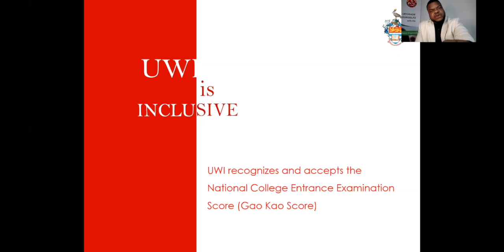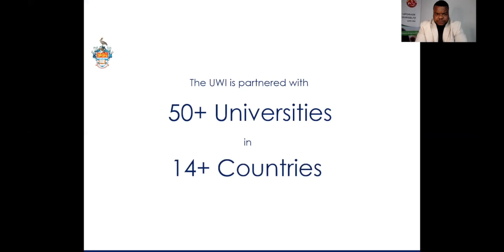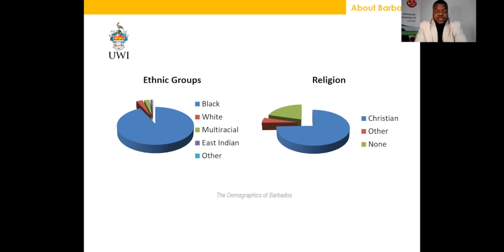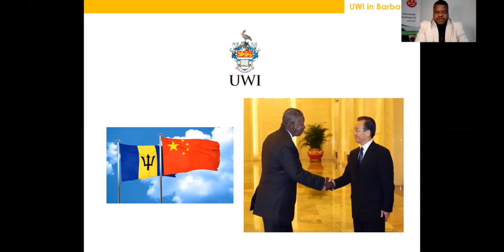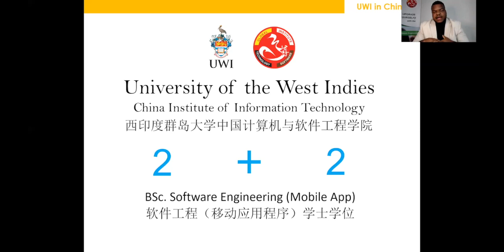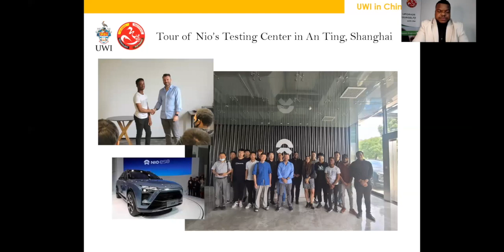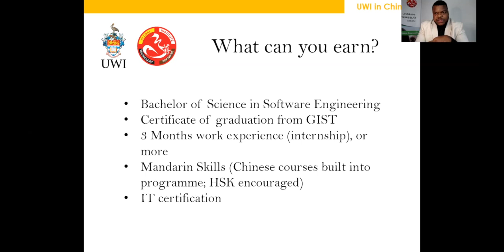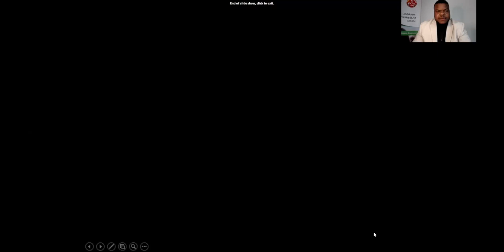Study in University of West Indies - Official Presentation for 2023 / 2024 Intake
The University of the West Indies (UWI), originally University College of the West Indies,is a public university system established to serve the higher education needs of the residents of 17 English-speaking countries and territories in the Caribbean: Anguilla, Antigua and Barbuda, The Bahamas, Barbados, Belize, Bermuda, British Virgin Islands, Cayman Islands, Dominica, Grenada, Guyana, Jamaica, Montserrat, St. Kitts and Nevis, St. Lucia, St. Vincent and the Grenadines, Trinidad and Tobago, and Turks and Caicos Islands.

Each country is either a member of the Commonwealth of Nations or a British Overseas Territory. The aim of the university is to help "unlock the potential for economic and cultural growth" in the West Indies, thus allowing improved regional autonomy.

The university was originally instituted as an independent external college of the University of London.The university has produced students who have excelled in a number of disciplines such as the arts and sciences, business, politics, and sports. Notable alumni and faculty include three Nobel Laureates, 72 Rhodes Scholars, three Gates Cambridge Scholarship winners, one Emmy award winner, one Man Booker Prize winner, one American Book Awards winner, multiple Commonwealth Short Story Prize winners, 18 current or former Caribbean Heads of Government, an Olympic gold medallist, among other award winners.

The university's cricket team previously participated in West Indian domestic cricket, but now participates as part of a Combined Campuses and Colleges team. The UWI campus in Mona, Jamaica serves as the headquarters of the UWI system.

Aside from UWI Mona, UWI has four major university centres: UWI Cave Hill (Barbados), UWI St. Augustine (Trinidad and Tobago), UWI Five Islands (Antigua and Barbuda), and the regional UWI Open Campus in the UWI-funding Caribbean nations.

Podcast where we share useful information for students like you!